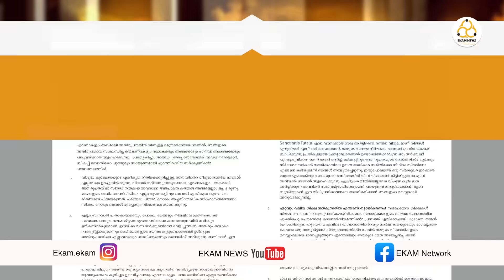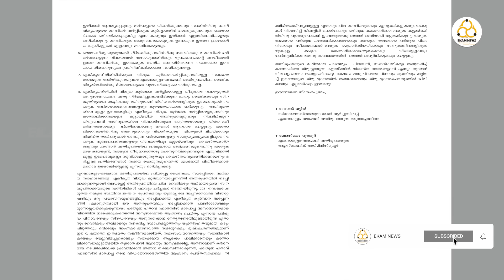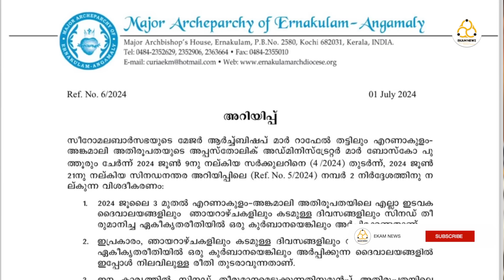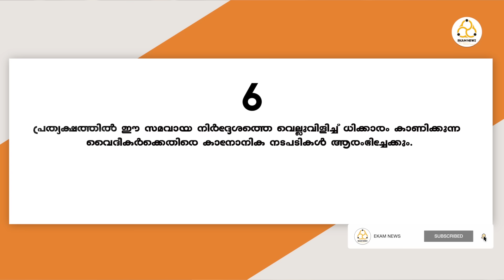കുർബാന തർക്കത്തിൽ എറണാകുളം അങ്കമാലി അതിരൂപതയുടെ നിലപാട് സീറോ - മലബാർ സഭാ നേതൃത്വം ശരിവെച്ചു